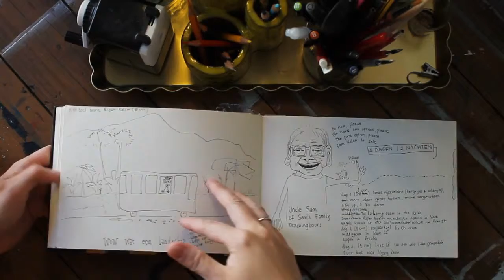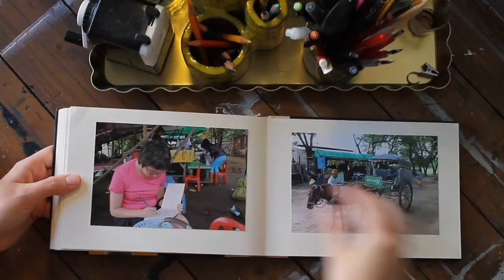Reisdagboek 2013 Myanmar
Een getekend reisverslag van een trip door Myanmar